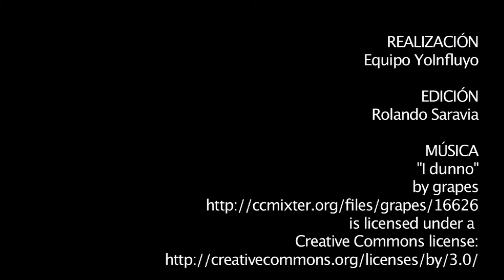Francisco: “No nos cerremos al diálogo y al encuentro”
"El Señor nos pide que no nos cerremos al diálogo y al encuentro”, sino estar abiertos a todo aquello que es valioso y positivo en los demás, dice.